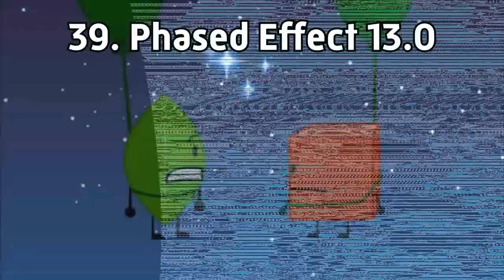TKCFTLEO Klasky Csupo Render Pack Collection Extended^2